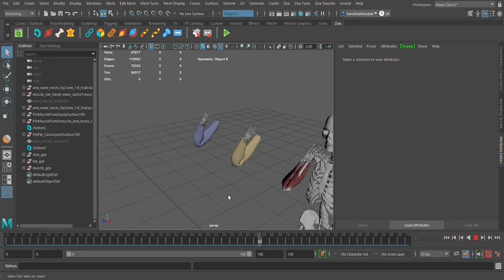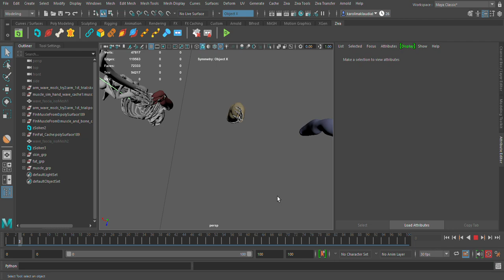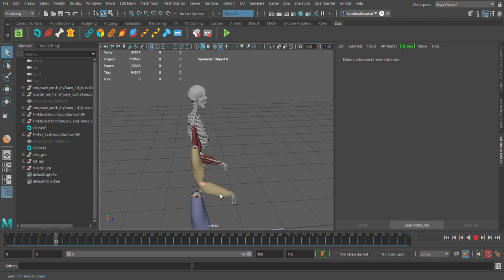Hand Wave Sim Layers (all)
A quick test of the fascia, tissue and skin layers. Side by side comparison